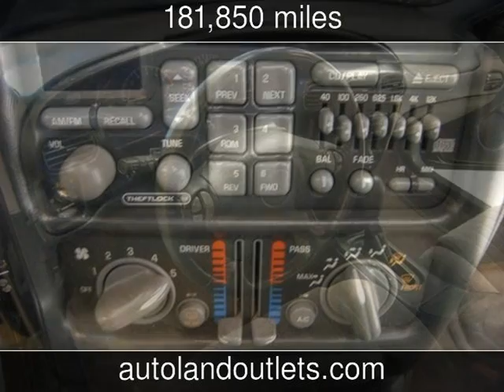2002 Pontiac Grand Prix Used Cars - Roscoe,Illinois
See more details about this used car This 2002 Pontiac Grand Prix with 181,850 miles is for sale at Autoland Outlets.